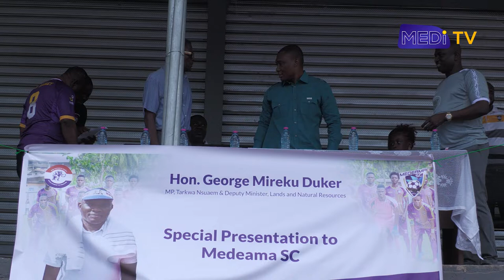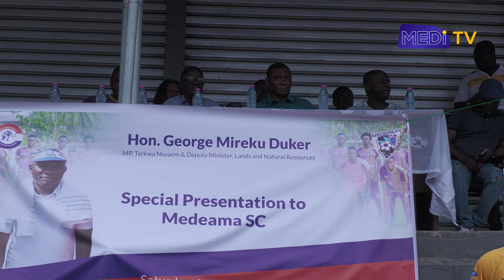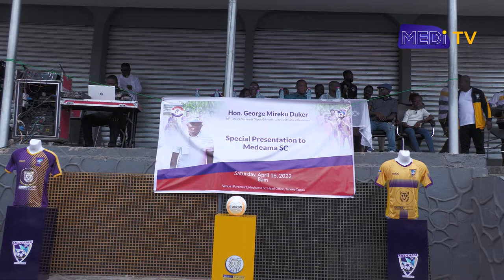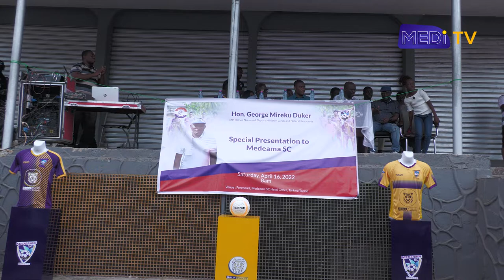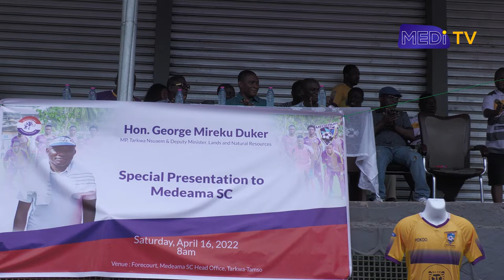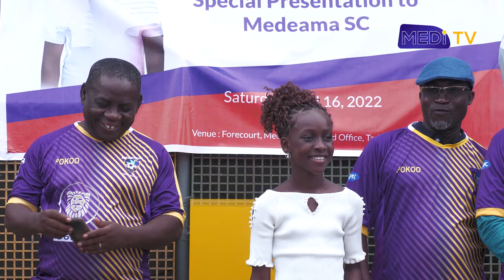TARKWA MP AND DEPUTY LANDS AND NATURAL RESOURCES MINISTER, GEORGE MIREKU DUKER DONATES TO MEDEAMA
Member of Parliament for Tarkwa Nsuaem Constituency and Ghana’s Deputy Minister for Land and Natural Resources, George Mireku Duker has today, Saturday, April 16 made a cash donation of GH¢ 50,000 to Medeama Sporting Club.